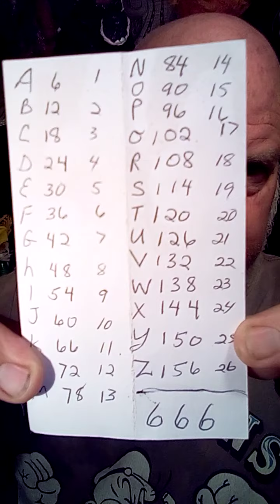FlatEarth -- "Kissinger is in Antarctica in a young body" or "M Impossible = 666: comic book title?